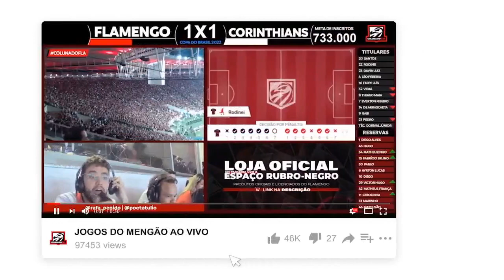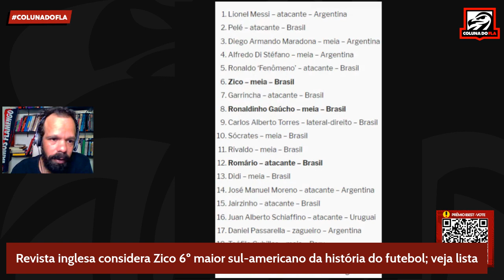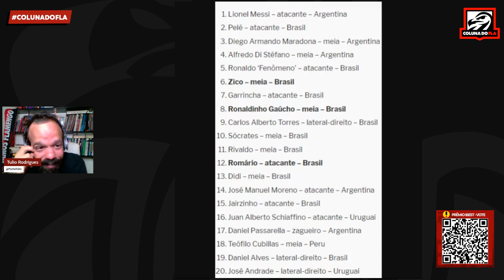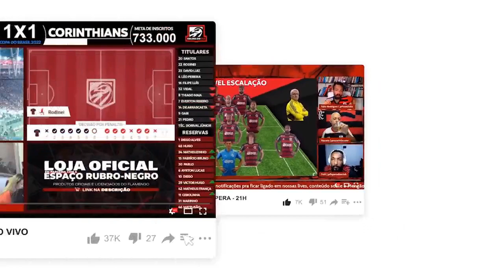FLA X FLU NA COPA DO BRASIL | LESÃO E RECUPERAÇÃO DE GERSON | ZICO É PRESTIGIADO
O Coluna do Fla está concorrendo ao prêmio iBest na categoria ‘Esportes’.
Acesse e vote na gente!